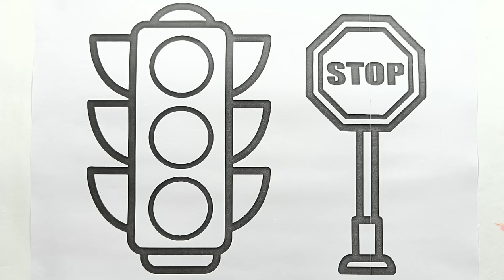How to Paint a Traffic Light 🚦 Step by Step for Kids